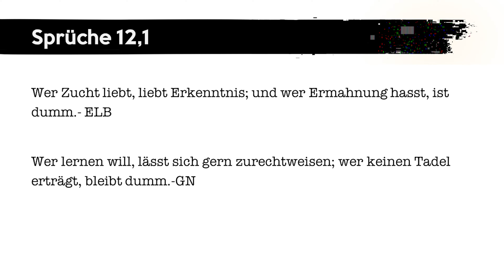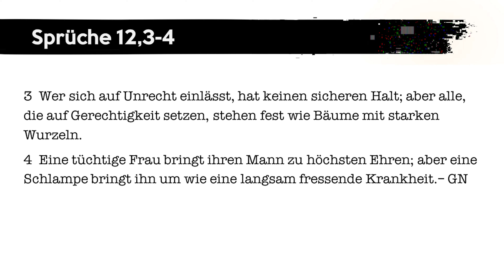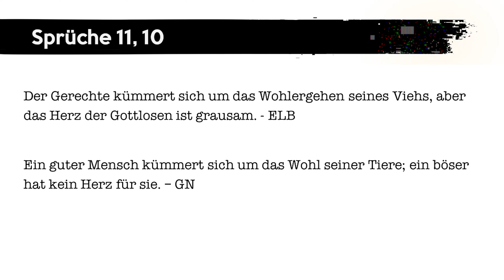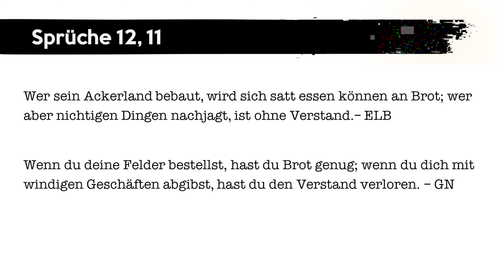Was ist dir heilig? Sprüche 12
Die Sprüche, ein Buch der Weisheiten und Ratschläge. Was du davon lernen kannst du wie wichtig es ist sie ernst zu nehmen, darum geht es in der nächsten Reihe über dieses spannende Buch.
Schnapp dir deine Bibel und sei bereit.
Heute die Frage: Was ist dir heilig? Was verteidigst du?